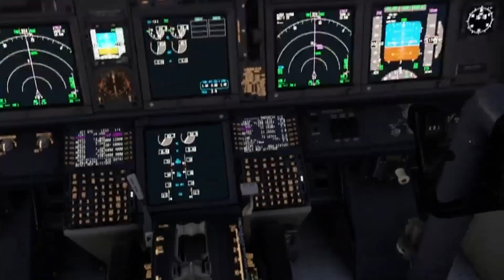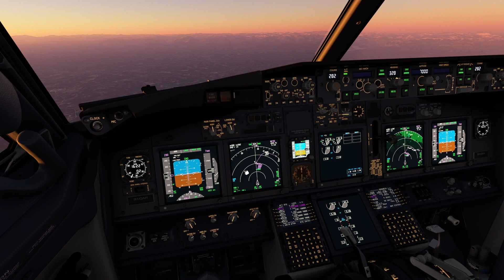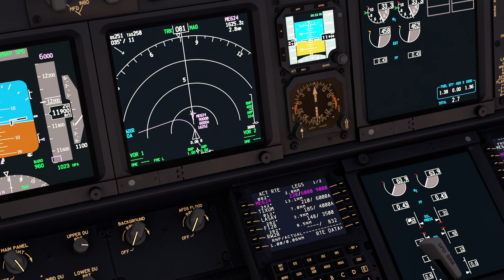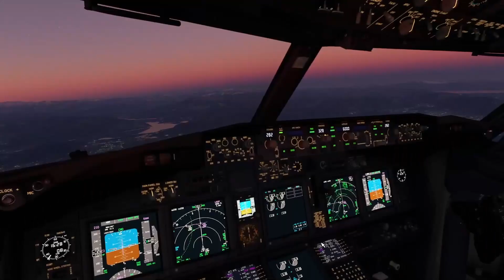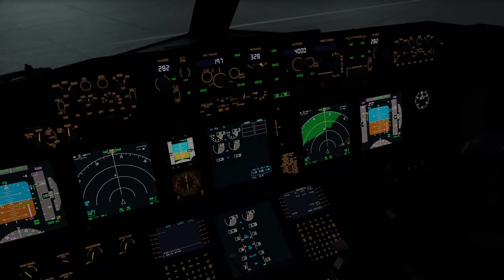Bergamo Italy Approach RW28 PMDG B737-800 MS2020 + ATC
Short video  of Boeing 737-800 with live real time air traffic control at Bergamo Italy.
This video primarily for non-simming friends  demonstrating 'live' atc by VATSIM.  All aircraft communicating with ATC are 'out there' and visible.  The controllers follow real world procedures.  As real as it gets?  Weather will be real time weather.